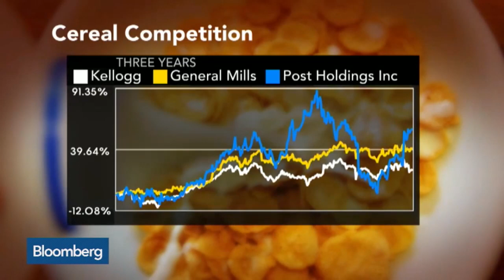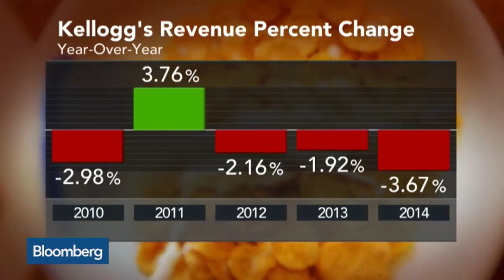Will Kellogg’s Cereal Sales Ever Return to Normal?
Feb. 27 -- Bloomberg Businessweek’s Devin Leonard reports on changes in the way American’s eat breakfast and the impact on the cereal sales.